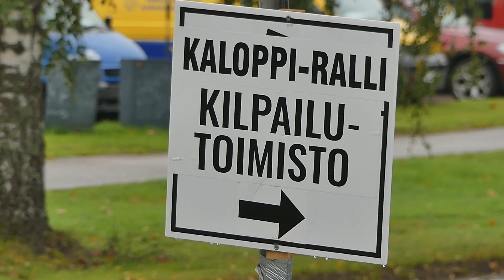BMW rallisarja - Kaloppi-ralli 23.9.23